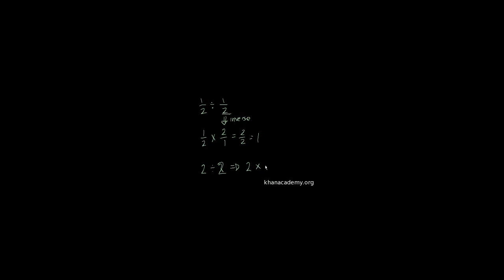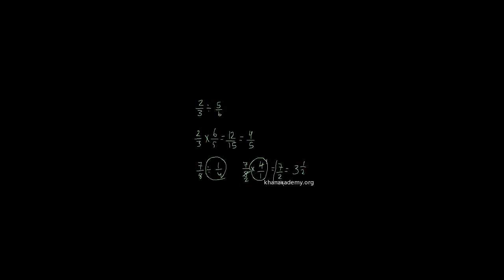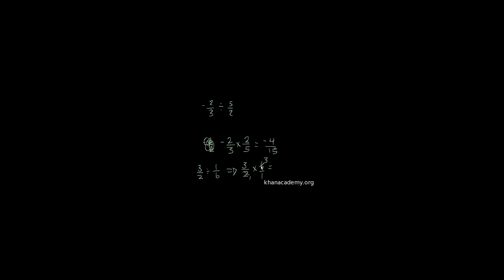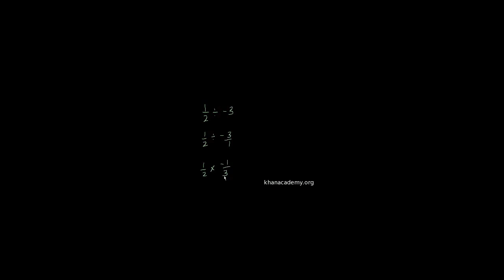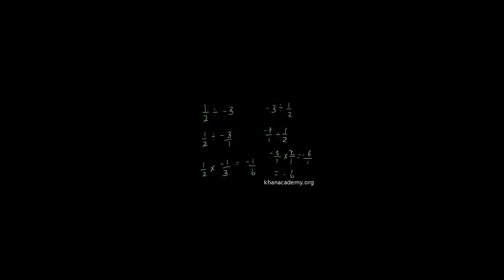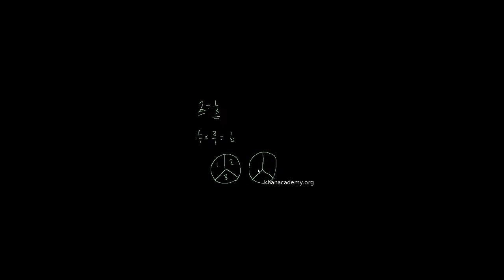Divison med brøker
Original titel: "Dividing fractions"

Vi lærer, hvordan vi dividerer med brøker.